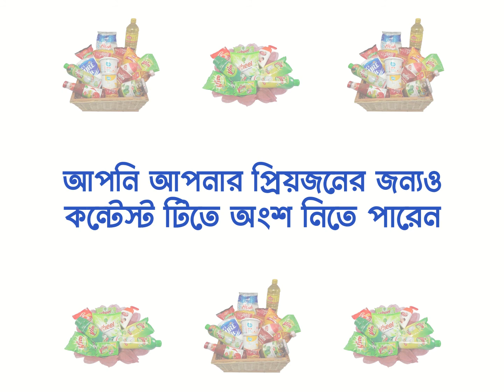GiftallBd Giveaway- Send gift to Bangladesh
Send gift to Bangladesh online gift delivery service in Bangladesh. We delivered all type of gifts as like Birthday Gifts, Anniversary gifts, Eid gifts, valentine's gift also delivered cakes, flowers, chocolate, teddy bear.